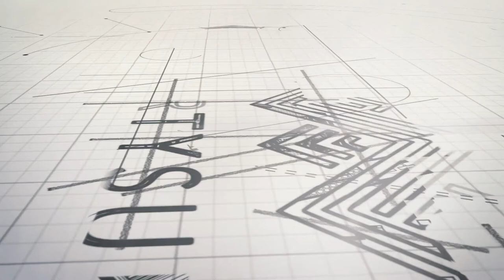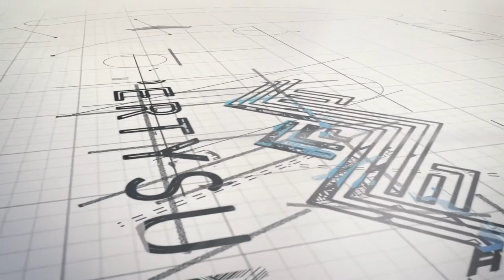Property Forecast Episode 2: Permitted Development Rights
The next episode of Property Forecast here! The 5 Property Summits’ expert hosted another ‘one of a kind’ Property Forecast, giving their knowledgable insight on the VERY LATEST property market, trends and opportunities. And, this episode is no exception.

Join Tony Gimple, John Howard, Nicholas Wallwork, Paul Mahoney, and Richard Bush draw on their decades of specialist expertise across property investment, development, finance, tax and strategy, to provide this unique episode dedicated to Permitted Development Rights. With fewer planning applications needed to convert these buildings, this route is an excellent opportunity to recycle old and forgotten buildings and get them back on the market for residential use.

Hosted by Emma Birchley guiding the conversation, this Property Forecast will cover all you need to know about Permitted Development Rights and how this property investment strategy works within the UK property market.

Don’t forget, if you missed the last episode of Property Forecast all about Rishi Sunak’s budget, you can watch it

Property Summits will be hosting more online and in-person events (when Covid rules permit) throughout 2021. and register for first access to tickets.

👉 Contact Nicholas (and view his mentorship details and For Dummies books) through his

👉 Contact John (and view seminar dates and mentorship details) through his